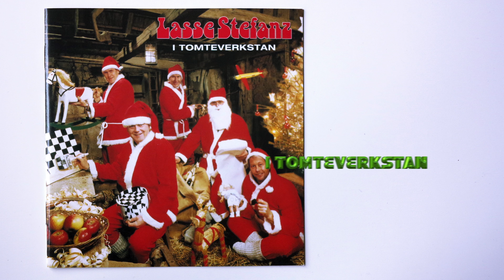Lasse Stefanz - Ett rött paket med vita snören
Lasse Stefanz
Song: Ett rött paket med vita snören
Album: I Tomteverkstad (2001)